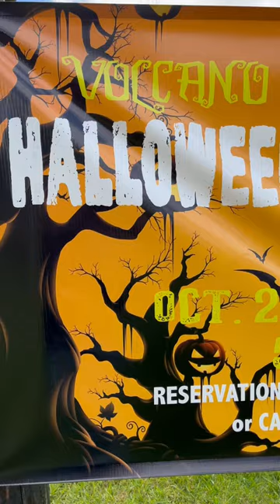Spooky Trail at Volcano Art Center in Volcano Village 👻🎃🧙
Wear your favorite HALLOWEEN costume to our Spooky Trail at Volcano Art Center’s Haunted Forest. Your adventure will begin with a tour of the Halloween Village, then your tour ghoul will lure you into the Haunted Forest. Please bring your own flashlight.

The cost is $5.00 per person, (at least one adult per family). Free for children 5 and under.

 The online registration for Friday, October 27th Spooky Trail will close at 4pm today.
Tickets will be available at the door!